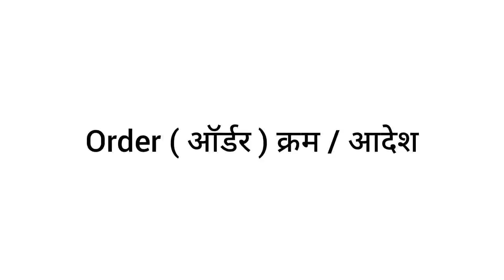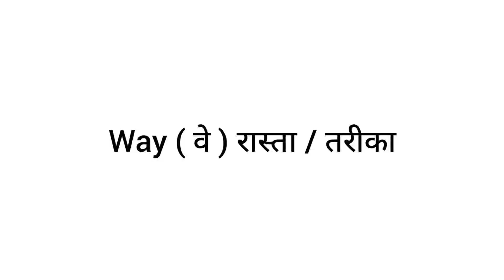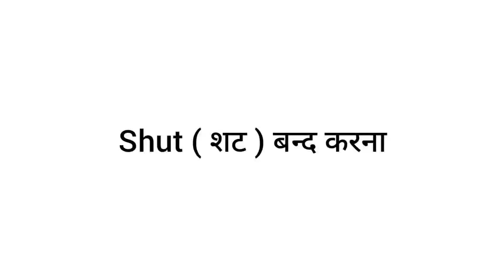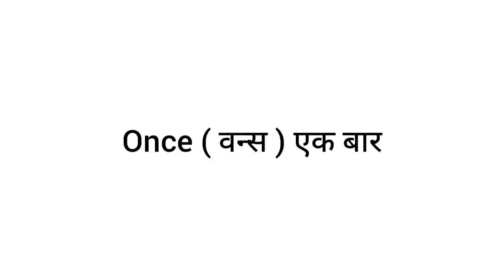Daily Use English Words | Daily Use English Words with meaning | Vocabularies | Word - Meaning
Daily Use English Words | Daily Use English Words with meaning | Vocabularies  |
Word - Meaning
Daily Use English Words meaning in Hindi
How to remember English words
How to remember English word meaning
Vocab english to hindi
Vocab
Daily Use vocab

1). oxford translation book
2). oxford grammar book
3). basic english translation
4). basic english grammar
5). junior english translation
6). junior english grammar
7). current english translation
8). current english grammar
1). oxford translation hindi to english
2). oxford translation english to hindi
3). oxford grammar english to english
4). oxford current translation
5). oxford current grammar
6). oxford english grammar
7). oxford english translation
8). oxford translation english
9). oxford grammar english

1). oxford current english translation
2). oxford current english grammar
3). oxford junior english translation
4). oxford junior english grammar
5). oxford basic english translation
6). oxford basic english grammar
7). oxford translation exercise
8). oxford current translation
9). oxford junior translation
1). all rules of translation
2). all rules of english translation
3). hindi to english translation trick
4). translation trick hindi to english
5). english spoken practice
6). daily use english sentences
7). oxford grammar exercise
8). oxford current grammar
9). oxford english grammar

1). oxford junior grammar
2). oxford basic translation
3). oxford basic grammar
agrajay agam classes shorts
||English translation||